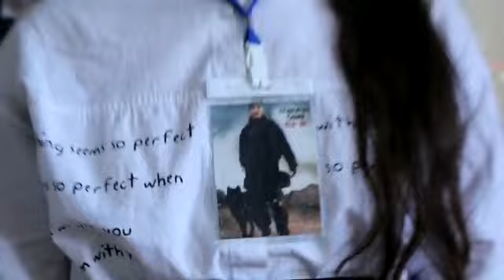Zəfər bayramı tədbirindən.Tovuz